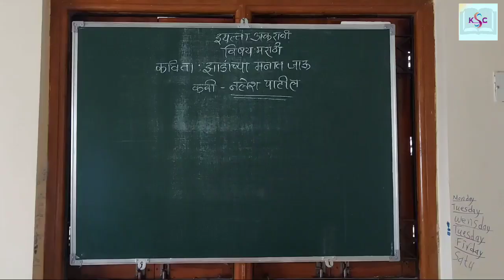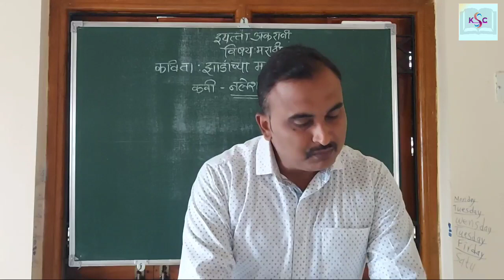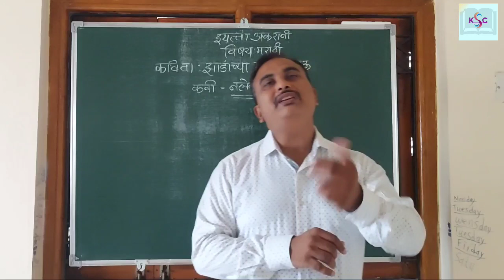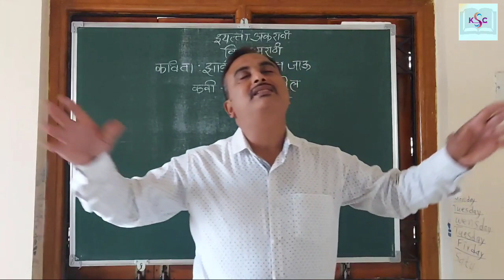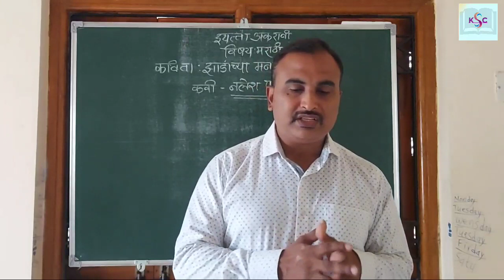झाडांच्या मनात जाऊ | इयत्ता अकरावी | विषय मराठी | कविता स्पष्टीकरण | भाग 2.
कवी नलेश पाटील यांनी या कविते निसर्गाचा घटक होऊन निसर्गसौंदर्याचा आस्वाद घेण्याची इच्छा व्यक्त केली आहे. याकरिता ते वसंत ऋतूतील निसर्गातील होणारे बदल अतिशय चित्रमय शैलीमध्ये मांडणी करताना दिसतात.